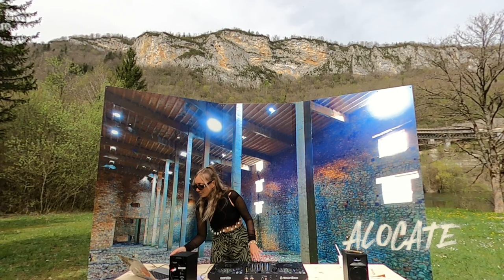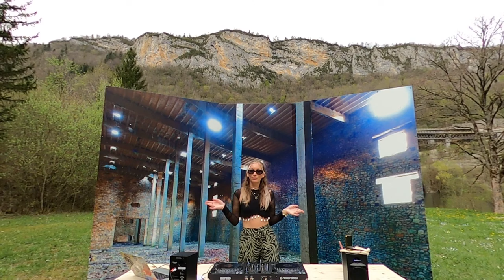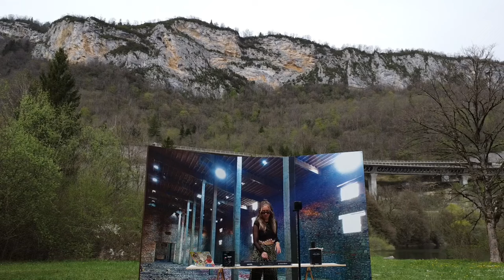Alocate - Techno Set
⊷ Alocate  ⊷⊷ @Dj_alocate  dj set from Glacières De Sylans

Tracklist :
1) 00:00 Nico Moreno - Make Sacrifices For Glory
2) Nico Moreno - You Make Me Horny
3) Nico Moreno - T’as Cru Quoi
4) Hijckd - The Captain
5) Lilly Palmer - Hare Ram
6) Mandragora - Alice
7) Mandragora - Cuba Lagrimas
8) Nico Moreno - Just A Country Boy
9) Expulze And Narfos - Breaking News
10) Creeds - Push up
11) Teksa - My Kicks, My Weed
12) Rooler - Move 2 Da Beat
13) Rooler - Hammertime
14) Nico Moreno - Techno Crari
15) The Dark Horror - Grey Goose
16) Pinottello - Its Pinottello
17) N-Vitral - Hardcore Power
18) Evil Grimace - Bim Bim
19) Majes - Mac Explosion
20) Dr Peacock - Xtc
21) Von Bikrav - 93 Bang Bang
22) Ultrasonic - Hysteria
23) Deborah De Luca - Dori me